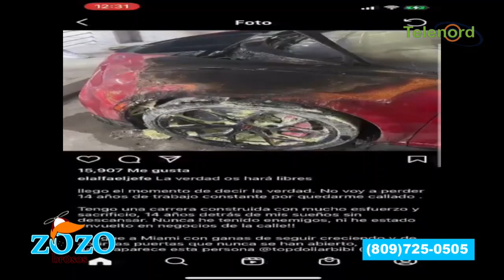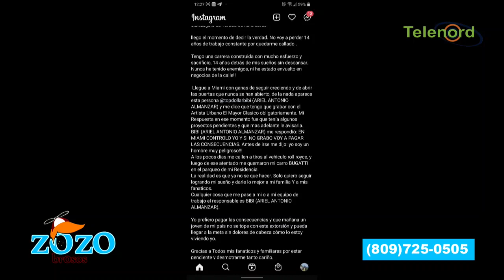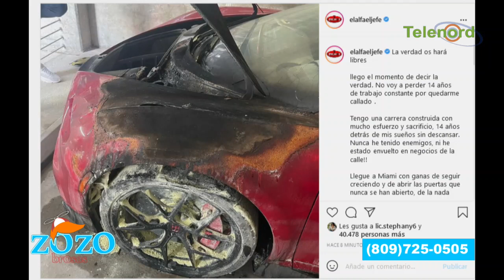El Alfa debe irse por lo legal contra los que le dañaron el Bugatti